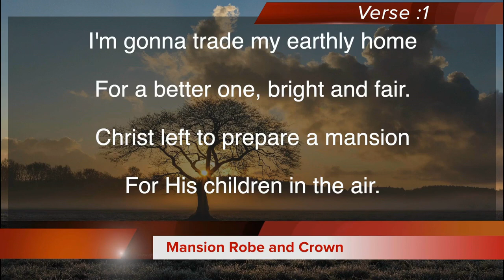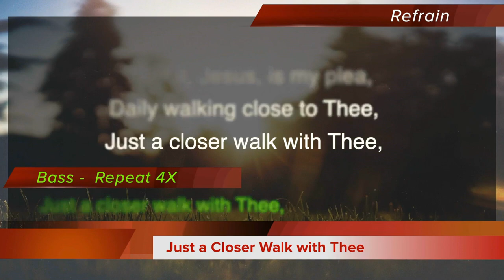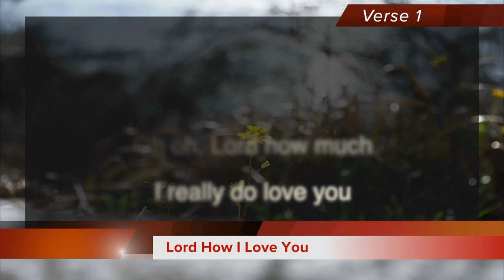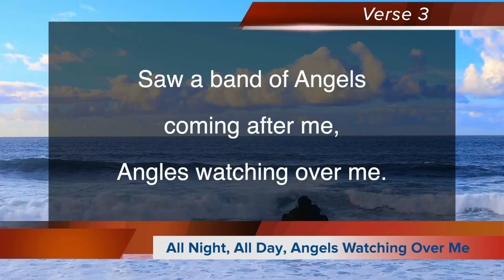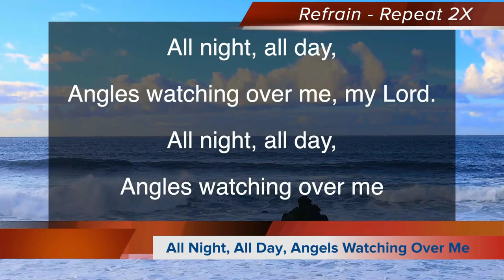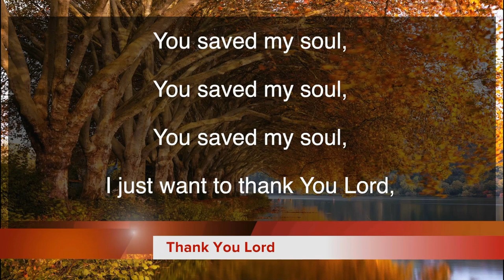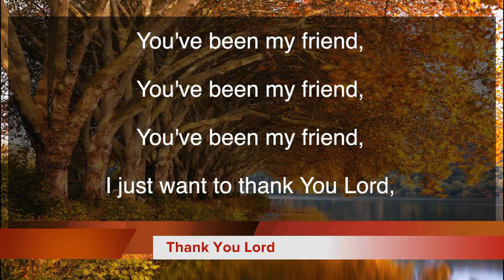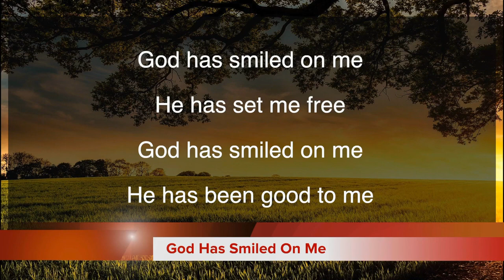God Give Us Strength - John H. Mayberry, Jr.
January 2, 2022: God Give Us Strength - John H. Mayberry, Jr.